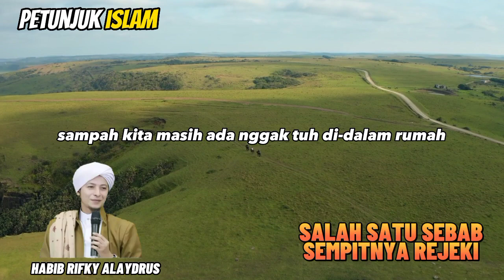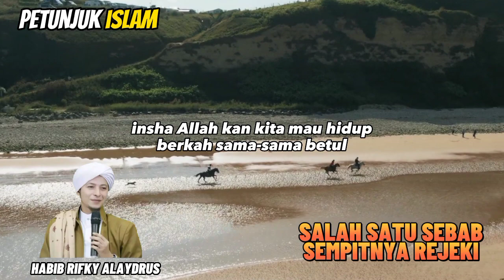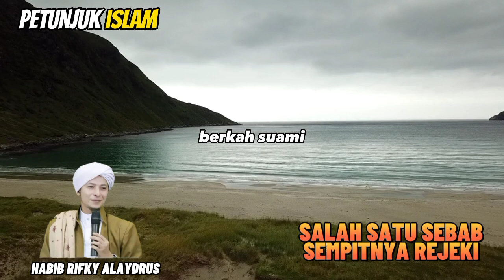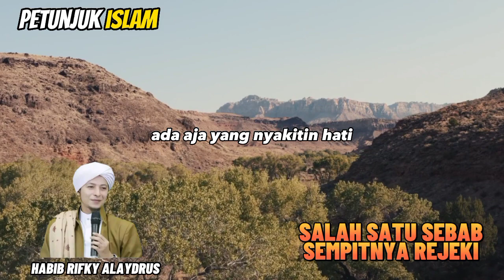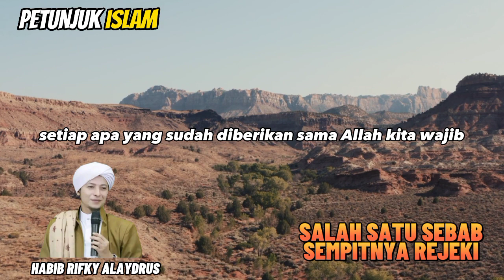Salah Satu Faktor Rejeki kalian sempit - Habib Rifky Alaydrus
Salah Satu Faktor Rejeki kalian sempit

📌 Sumber : Habib Rifky Alaydrus

⛔Video Yang Diupload Hanyalah Sebagai Referensi Dari Berbagai Riset, Pengumpulan Data Berupa Foto Dan Video Dari Berbagai Sumber Yang Dikemas Dalam Bentuk Entertainment.

CATATAN : BEBERAPA GAMBAR / VIDEO HANYALAH ILUSTRASI